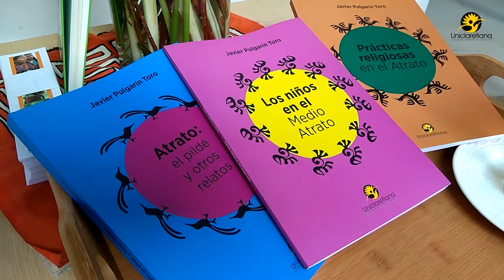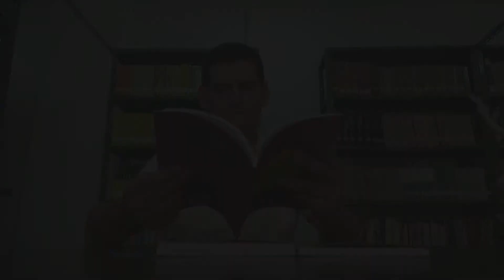Lanzamiento de libros en Medellín